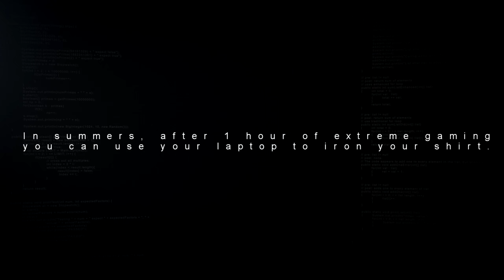PATHFINDER : Kingmaker - NEW Official LAUNCH Gameplay Trailer (2018) HD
Pathfinder: Kingmaker Releases Today! The Wait Is Over - The Time For Adventure Is At Hand! Players will be able to adventure through the Stolen Lands, exploring the vast world of the Pathfinder Roleplaying Game universe. From humble beginnings, characters will face fearsome beasts, meet lifelong companions, and build their own kingdoms as a deep and engaging story unfolds around them.

PATHFINDER : Kingmaker - NEW Official LAUNCH Trailer (2018) HD